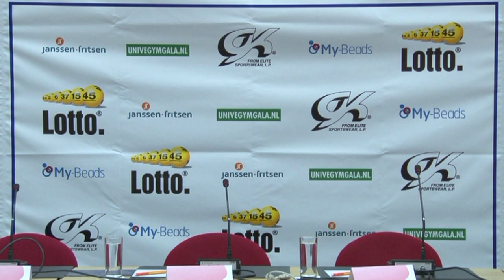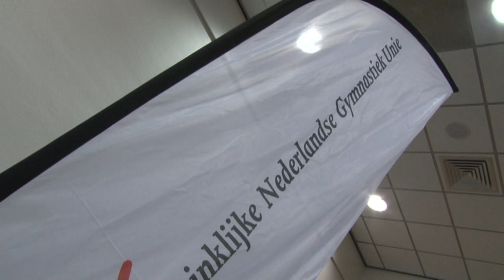Bekendmaking NL Team WK turnen 2011 Tokyo - KNGU - Papendal - Opnamen: Wil van der Koelen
KNGU - Selectie WK Turnen 2011 - Kinder persconferentie KNGU - Papendal - Arnhem
Céline van Gerner (TSH Heerenveen)
• Joy Goedkoop (TSH Heerenveen)
• Wyomi Masela (Bosan Ton Almelo)
• Tess Moonen (Pro Patria Zoetermeer)
• Yvette Moshage (Bosan Ton Almelo)
• Marlies Rijken (O&O TAG Zwijndrecht / CTO Heerenveen)
• Lieke Wevers (Bosan Ton Almelo)
• Anthony van Assche (O&O TAG Zwijndrecht)
• Arjen Butter (TSH Heerenveen)
• Bart Deurloo (O&O TAG Zwijndrecht)
• Carlo van Minde (Voorwaarts Veldhoven)
• Epke Zonderland (TSH Heerenveen)
• Glenn Smink (SV Pax Haarlemmermeer)
• Jeffrey Telussa (TSH Heerenveen)
• Jeffrey Wammes (Flik-Flak 's-Hertogenbosch)
• Michel Bletterman (TSH Heerenveen)
• Yuri van Gelder (Flik-Flak 's-Hertogenbosch)